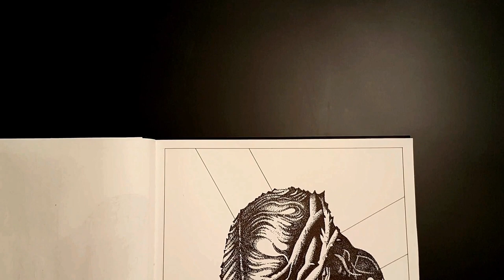My Friday vidéo | Drawing Compilation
all the info from my channel on MonAnnéeSurYouTube

Please encouraged other YouTube channels here :   👇🏻👇🏻👇🏻👇🏻

  - By David.